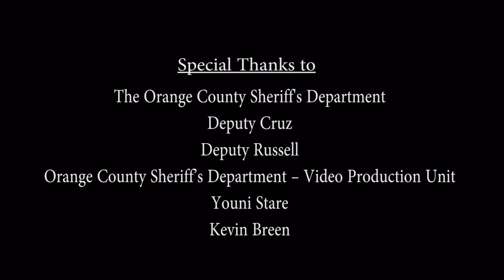Manny & OC Sheriff's Dept Training Center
Manny Streetz, Orange County Sheriff's Dept, Kiisfm, Ryan Seacrest, training